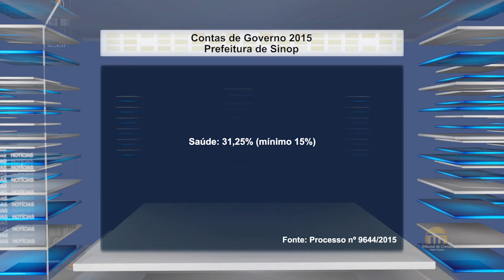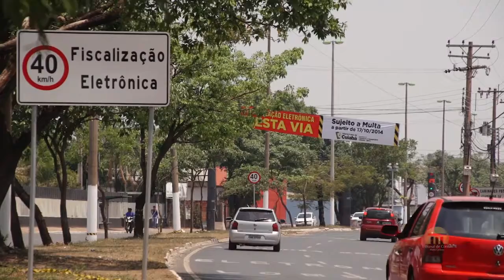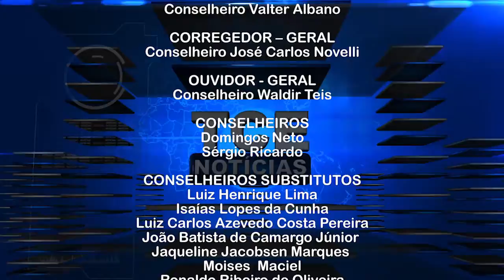PGM 2155 08 11 2016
- TCE apresenta as novas mudanças no sistema Aplic
- Contas anuais de governo da prefeitura de Sinop são analisadas pelo pleno
- Tribunal de Contas de Mato Grosso amplia a auditoria no sistema de radares eletrônicos de Cuiabá